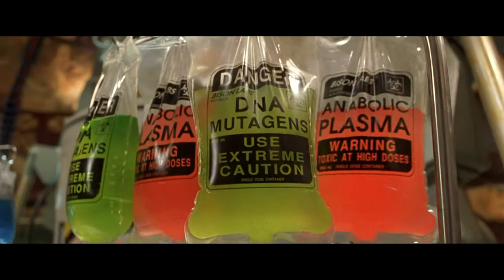Street Fighter 1994 - MOVIE TRAILER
Street Fighter Movie Trailer (Released 1994)
All rights of footage & soundtrack belong to UNIVERSAL PICTURES.

Producer: Edward R. Pressman & Kenzo Tsujimoto
Director: Steven E. de Souza

SOUNDTRACK SONGS :
"Game Over" - Graeme Revell